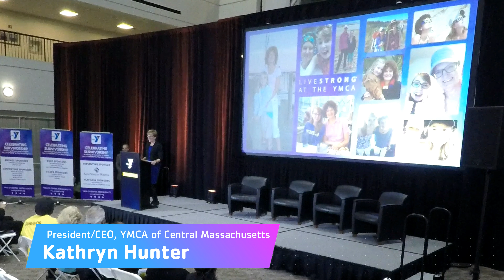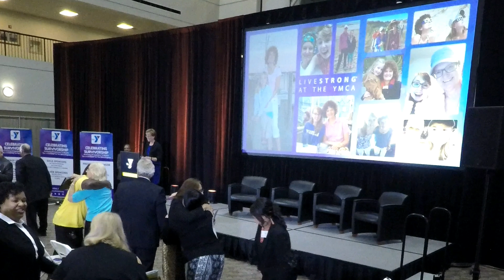2017 Celebrating Survivorship Event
Celebrating Survivorship is an evening of inspiration to raise funds for LIVESTRONG at the Y, a FREE 12 week small group program designed for adult cancer survivors wanting to regain health as they become de-conditioned or chronically fatigued from treatment and/or disease.